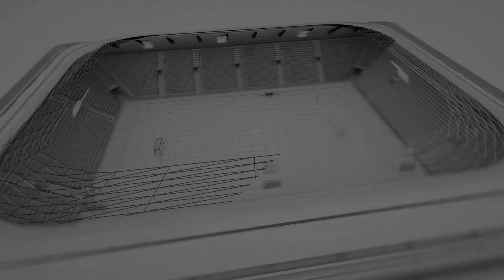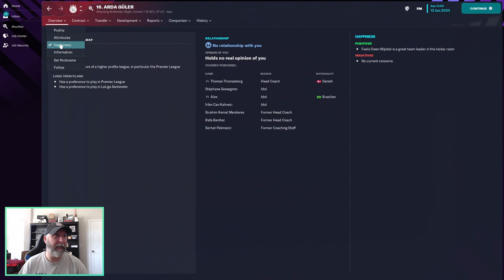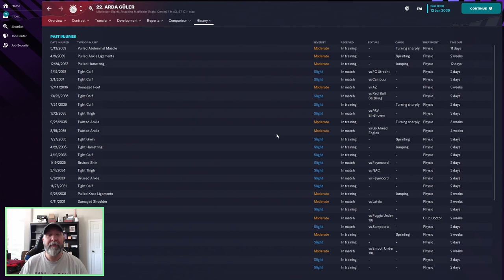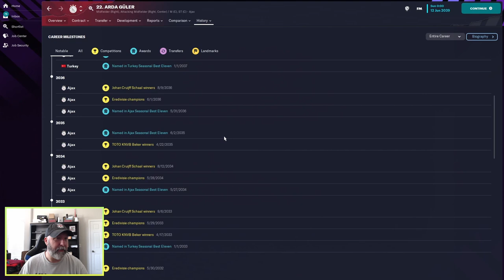Arda Güler | Player Profiles 10 Years In | Football Manager 2023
I don't think we've looked at a Turkish wonderkid yet this season.  Let's check one out!